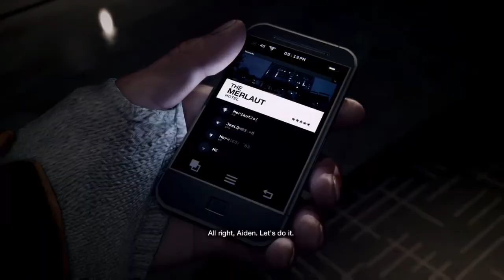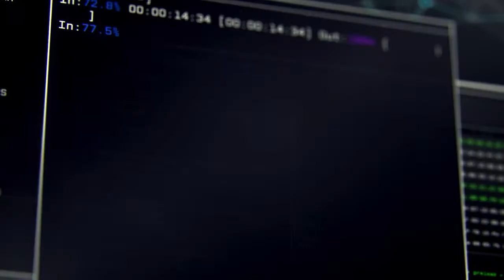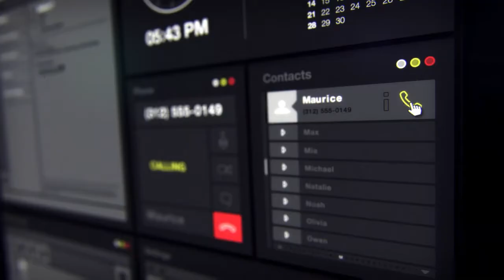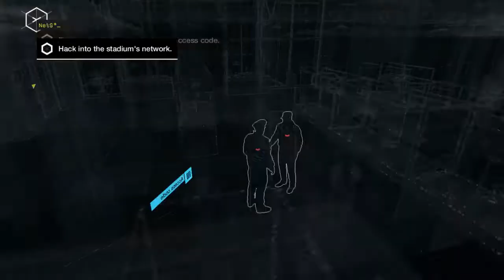Watch Dogs PS4 Walkthrough - Part 1 - Bottom of the Eighth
You play as Aiden Pearce, a brilliant hacker and former thug, whose criminal past led to a violent family tragedy. Now on the hunt for those who hurt your family, you'll be able to monitor and hack all who surround you by manipulating everything connected to the city's network. Access omnipresent security cameras, download personal information to locate a target, control traffic lights and public transportation to stop the enemy, and more. Watch Dogs.

Use the city of Chicago as your ultimate weapon and exact your own style of revenge. Watch Dogs.